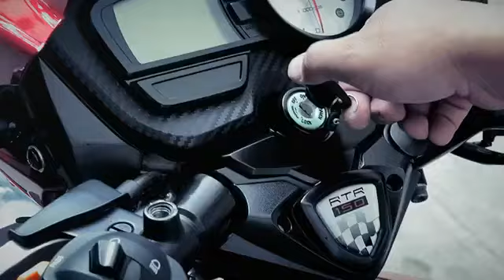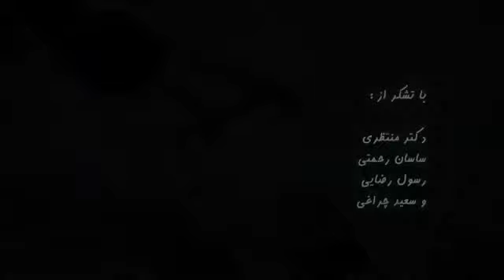Masoud Jalilian - Zarb Tigh -مسعود جليليان | ضرب تيخ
Masoud Jalilian ft Alirza Asadi

- song - Zarb Tigh
شعر: مسعود جليليان

تنظيم و ضبط : صابر احمدى

ويالون : پدرام

بؤ بينيى جواترين به رهـه م سه ردانى كه ناله كه مان بكه بؤ

بينينى جوانترين به رهـه م.  بؤ ئيوه ى گول

هـاوكارمان بن.   سه بسكرابى جه ناله كه مان بكه م. تا خزمه تيكى. بجوكى. ئيوه ى گول بكه ين